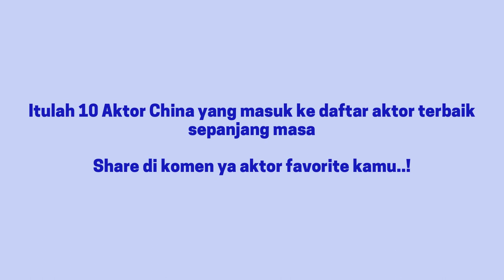10 Aktor China Terbaik Sepanjang Masa | Top 10 Best China Actor All The Time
10 Aktor Terbaik Di China Sepanjang Masa, Top 10 Best China Actor All The Time :

1. Xiao Zhan
2. Yang Yang
3. Deng Lun
4. Li Yi feng
5. Wang Yibo
6. Li Xian
7. Huang Xiaoming
8. Dylan Wang
9. Lu Han
10. Luo Yunxi